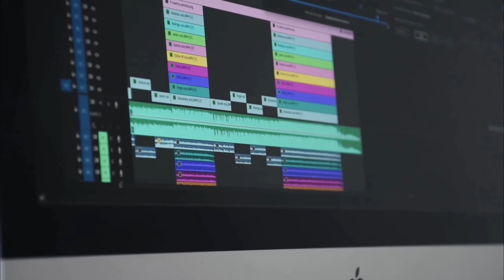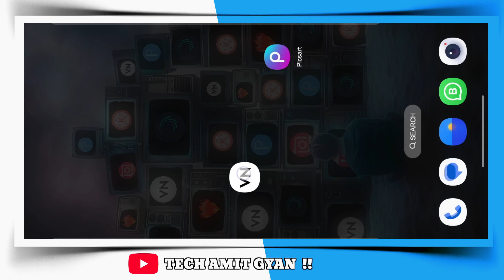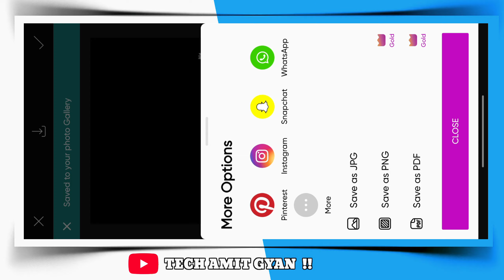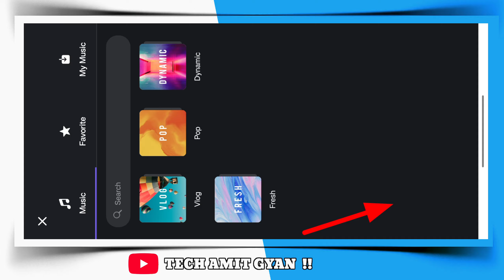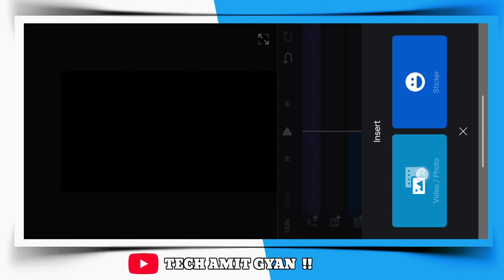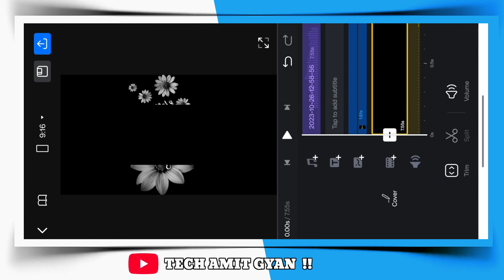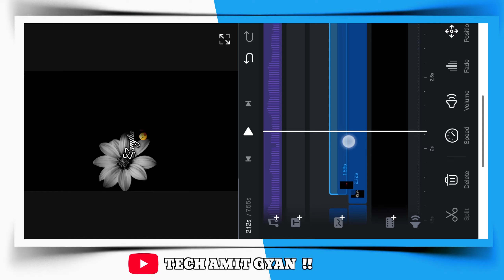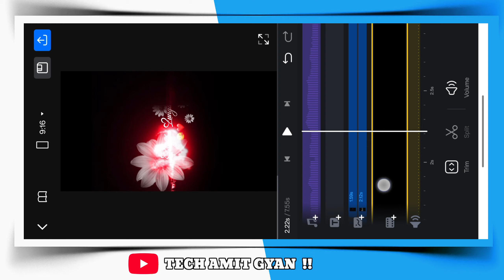Trending Smoke Effect Lyrics Video Editing In Vn App | New Smoke Effect Lyrics Video Editing Vn App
🛑 In This Video I Will Show You Trending Smoke Effect Lyrics Video Editing In Vn App | New Smoke Effect Lyrics Video Editing Vn App

🧿 About Video :-
Trending Smoke Effect Lyrics Video Editing In Vn App
New Smoke Effect Lyrics Video Editing Vn App
vn app smoke effect lyrics video editing
new viral smoke lyrics video editing
smoke effect video editing
vn smoke effect lyrics status video editing
Trending Smoke Effect Name Video Editing In Inshot App
Name Art Video Editing In Inshot App
Trending Instagram Name Art Reels Editing
Smoke Fire Viral Name Video Tutorial
Instagram Trending Reels Video Editing
instagram Reels Video Mobile Se Kaise Banaye?
Apne Name Wali Reels Kaise Banaye?

*Credit* -